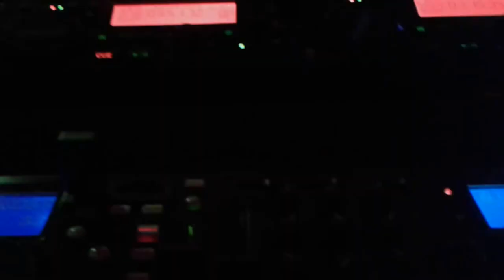dancing dana 23 aprile 2017